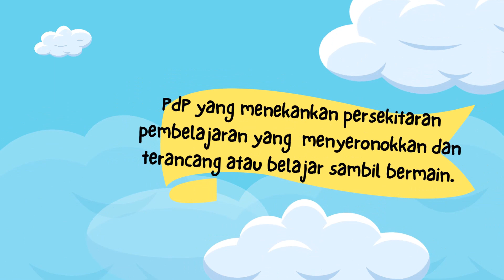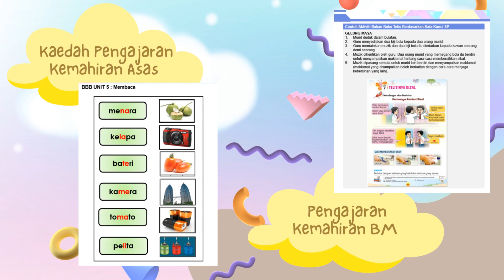01 Pengenalan MOBIM 2023